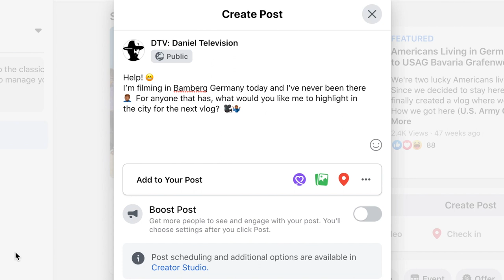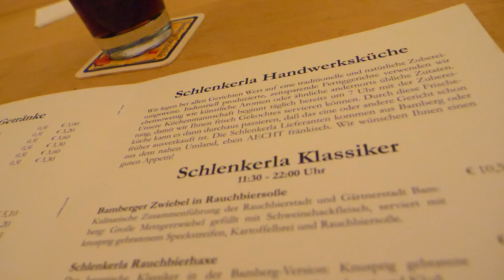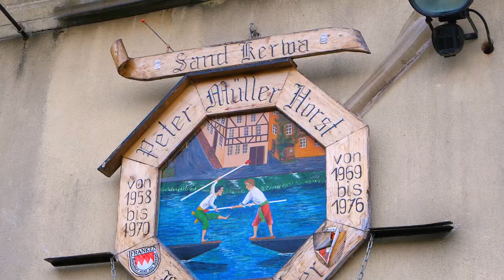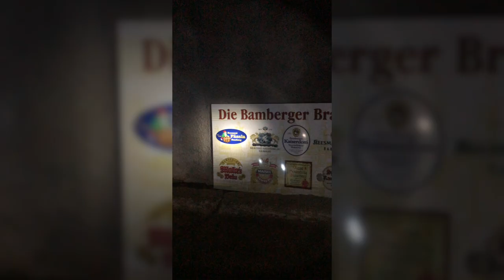Bamberg Sightseeing: Things to do in Bamberg Germany!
Welcome to Bamberg Germany!

This video will go over Bamberg sightseeing and some of my favorite things to do in Bamberg.  This was my first time to the city, so I went to FB to get recommendations.  The city reminds me of northern Italy and Germany mixed together.  You can catch a gondola ride on the Regnitz river (Klein Venedig), enjoy world famous smoked beer, or get lost in the half-timbered houses throughout old town.

Here's my detailed list of things to do in Bamberg:
- Drink smoked beer at Schlenkerla, die historische Rauchbierbrauerei
- Watch or ride the boat passings of little Italy (Klein Venedig)
- Snap some pictures of the old rathaus
- Climb up to the Bamberg Cathedral
- Go deep underground in "die Katakomben" caves
- Finish your day looking over the city at Altenburg Castle

**Skip Ahead:
Bamberg Germany 0:00
The drive to Bamberg 0:18
Schönleinsplatz Square 0:42
Smoked Beer 1:23
Little Venice 2:11
Old Rathaus (city hall) 2:40
Bamberg cathedral 3:14
Underground tunnels 3:33
Altenburg castle 4:25
Best view of Bamberg 5:14